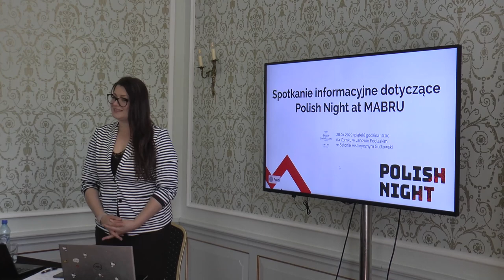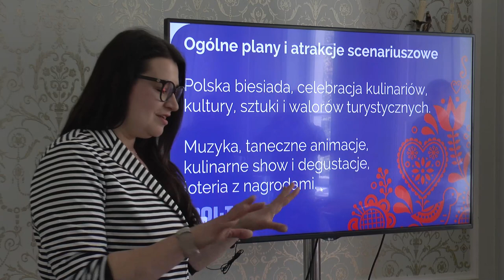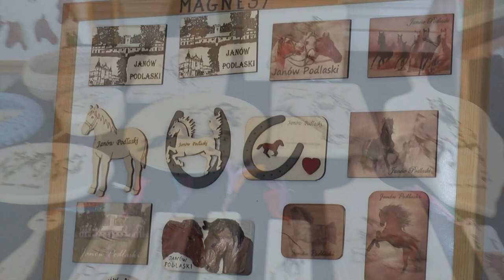Polish Nights. Janowskie produkty mają szansę promować gminę i region w Brukseli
28 kwietnia w Zamku Janów Podlaski odbyło się spotkanie informacyjne związane z zaplanowanym na wrzesień eventem pod nazwą Polish Night, podczas którego będzie promowana polska kuchnia, zwyczaje biesiadne i kultura. Podczas spotkania w Janowie Podlaskim zostały zaprezentowane lokalne walory przyrodnicze, historyczne, kulturowe i kulinarne.